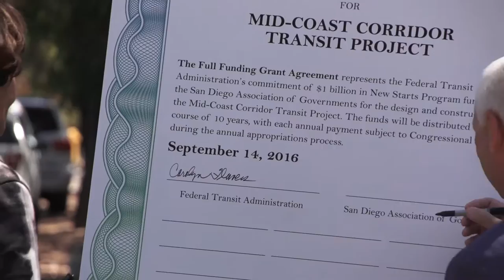FTA Acting Administrator Carolyn Flowers & County Supervisor and SANDAG Board Chair Ron Roberts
On September 14, 2016, the top transit official in the United States committed $1 billion toward building the San Diego region’s newest trolley line, signing an agreement that will provide 50% of the funds to extend the popular transit service for 11-miles from Old Town to UC San Diego and the University City community. Construction is scheduled to begin in October 2016, with service starting in 2021.